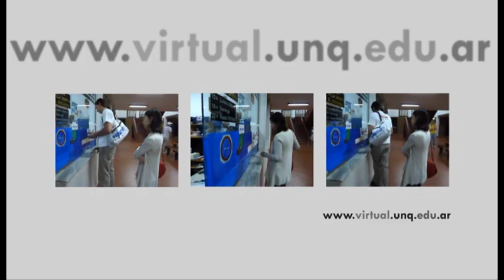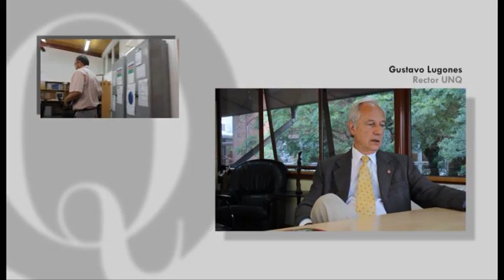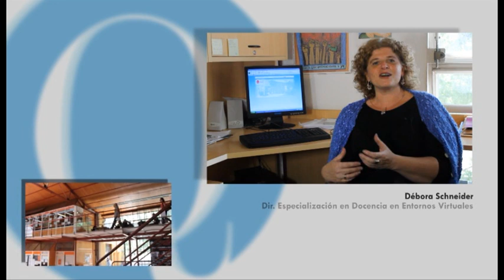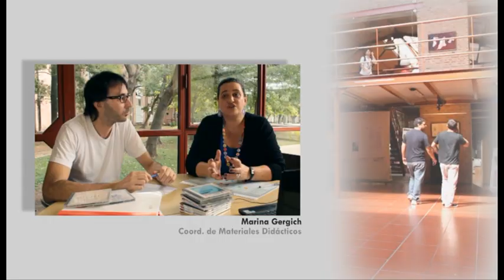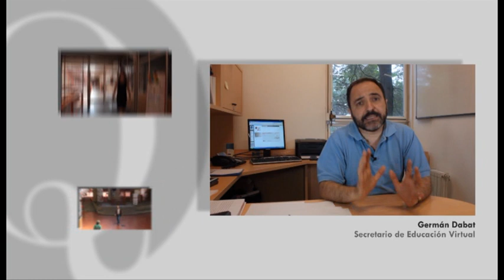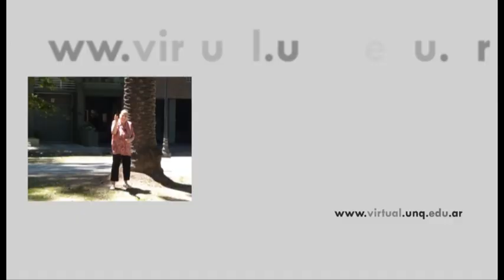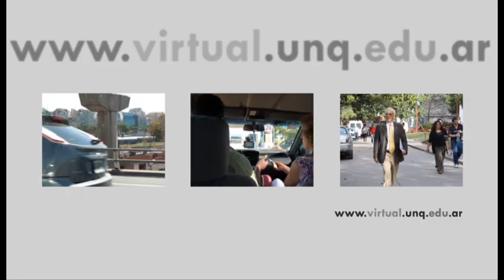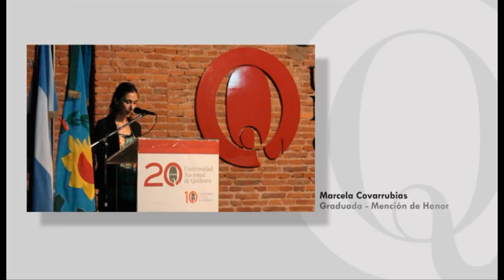Universidad Nacional de Quilmes: Bimodalidad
Video Institucional en el cual se explica los alcances e importancia de la bimodalidad